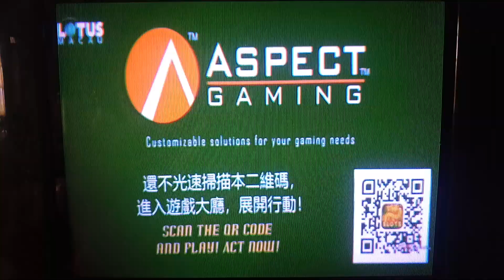The Manchurian Candidate (2004) - Lotus Macau Intro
Chinese Title: 諜網迷魂